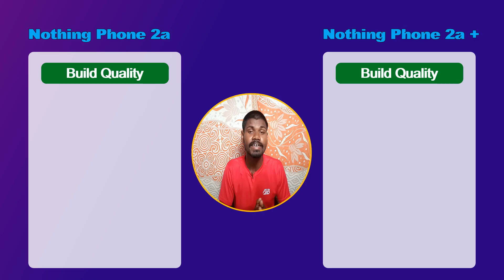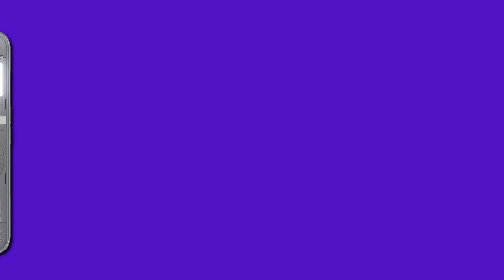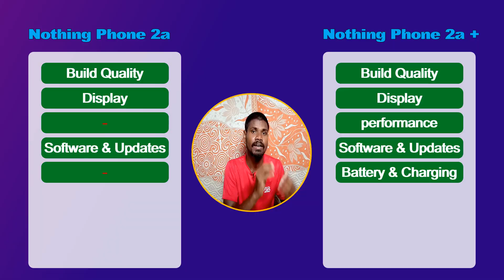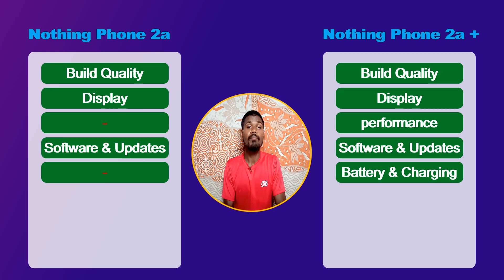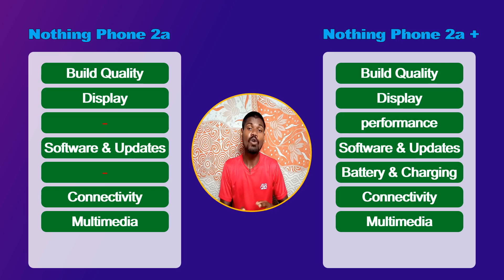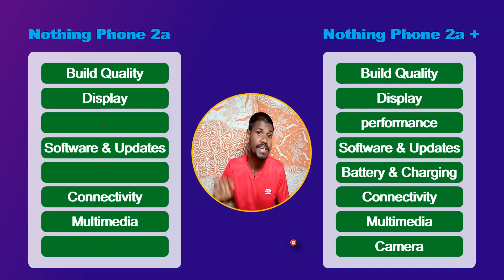Nothing Phone 2a VS Nothing Phone 2a Plus - Full Comparison | Which one is Best ?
🔥 The battle of the Nothing Phones is here! In this video, we compare the Nothing Phone 2a with the Nothing Phone 2a Plus in a detailed full comparison. 📱💥 From design and performance to features and pricing, we explore every aspect to help you decide which one is the perfect fit for you.

Join us as we dive deep into the differences and similarities between the Nothing Phone 2a and the Nothing Phone 2a Plus, including camera quality, battery life, user experience, and more. Whether you're considering an upgrade or just curious, this comparison will guide you to the best choice. Watch now to find out which one comes out on top! 🔍📱

Video Credit-  @TechnoRuhez

My Mobile
My Mobile 2
Tripod Stand
Gorilla Tripod
Boya BY-M1 Mic